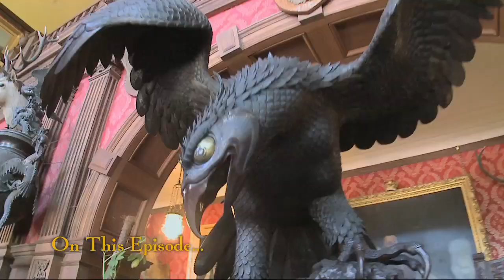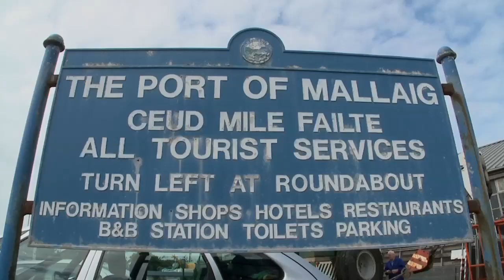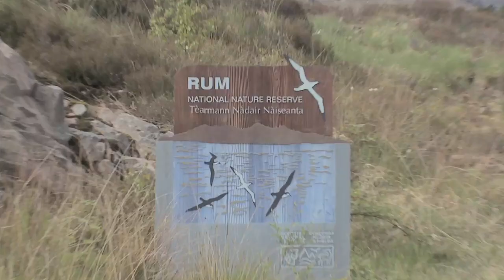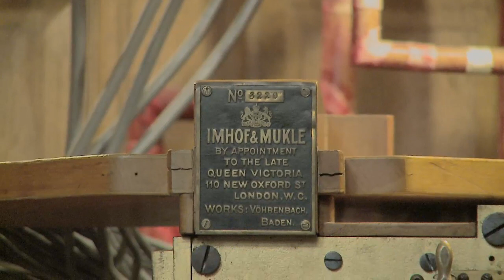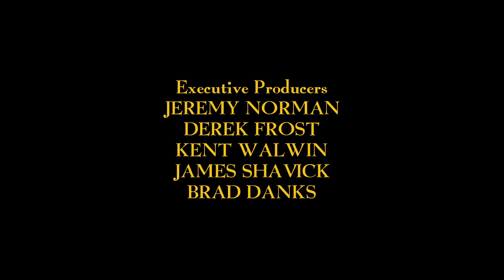Chasing Spring Episode 16 - Derek Frost & Jeremy Norman